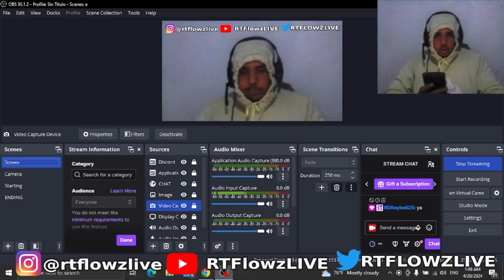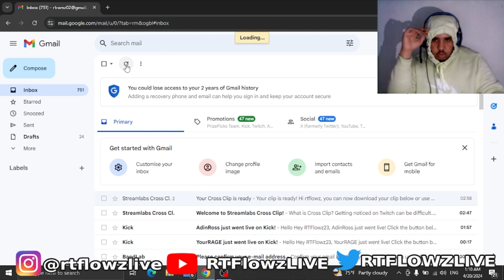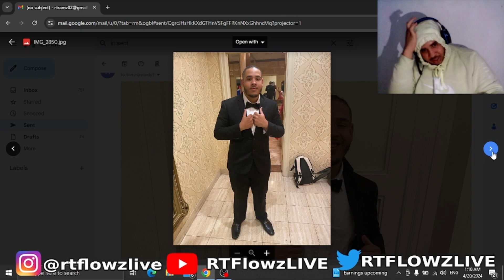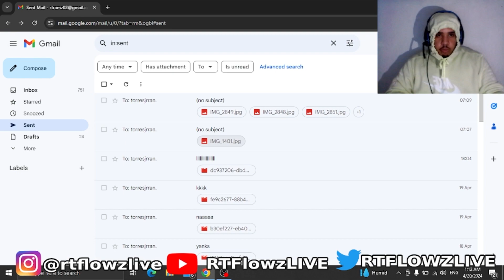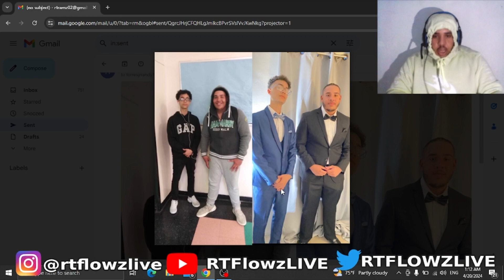RT FLOWZ Talks About His High School Prom Experience On Stream 😂| Story Time